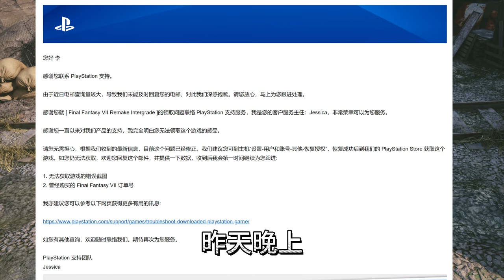PS5《最终幻想7重制版》+尤菲DLC，高级会员可以免费获取了吗？